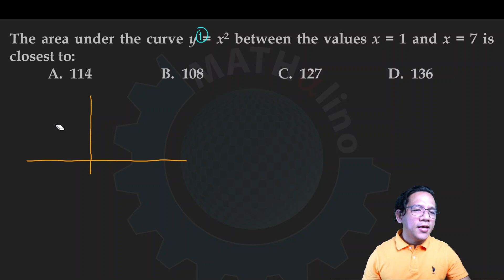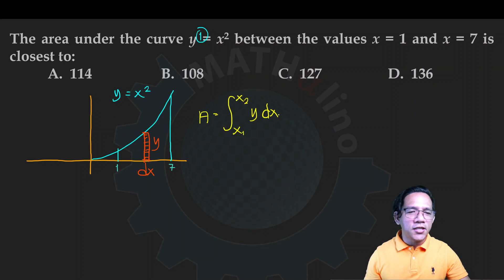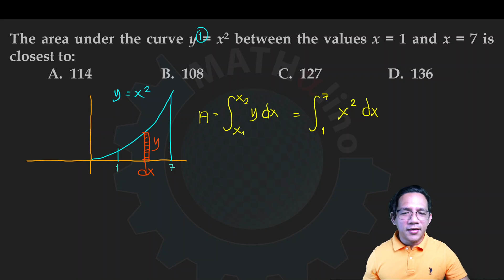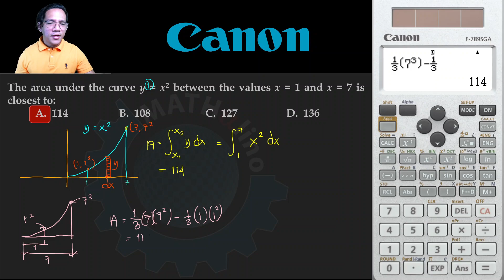Civil Engineering Refresher Preboard MATH - Area of Parabolic Spandrel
INTEGRAL CALCULUS: AREA BOUNDED BY CURVES
The area under the curve y = x^2 between the values x = 1 and x = 7 is closest to...

You may take the preboard exam first before watching this video.  No registration required.